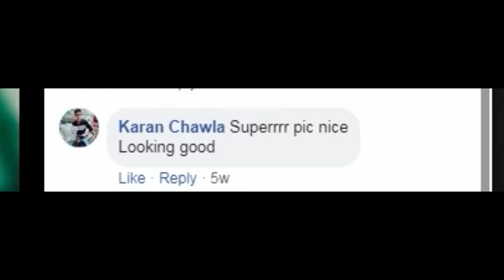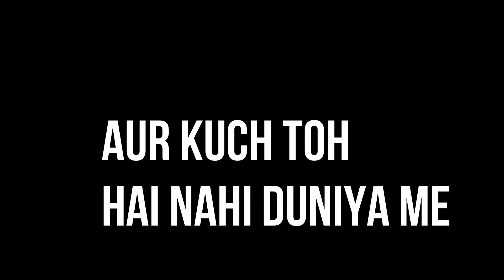Famous Local Cricketers